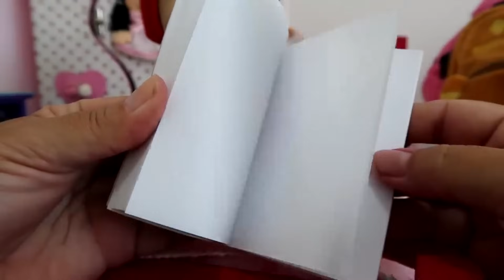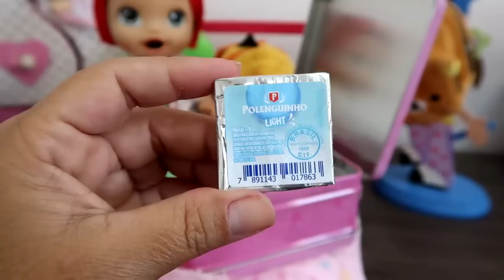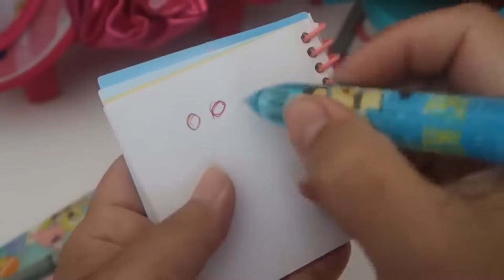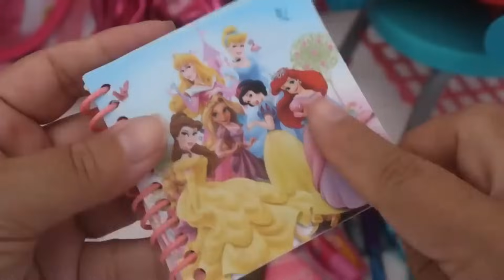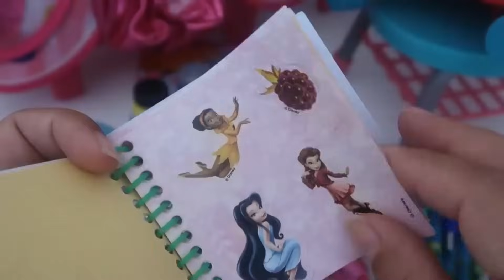ARRUMANDO LANCHINO ESCOLINHA DA BABY ALIVE COMIDINHA